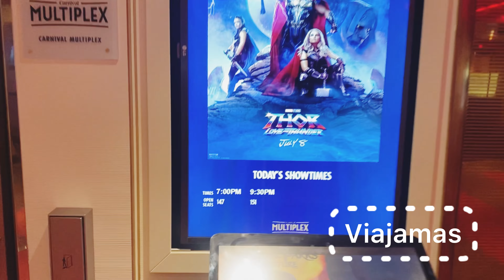"Carnival Horizon: Todo lo Que Ocurre en las Tardes y Noches"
¡Descubre todo lo que sucede a bordo del **Carnival Horizon** durante las tardes y noches! En este video, te llevamos a explorar las emocionantes actividades, entretenimientos y eventos que tienen lugar después del anochecer. Desde espectáculos y fiestas hasta cenas temáticas y eventos especiales, acompáñanos para vivir la vibrante vida nocturna del Carnival Horizon. 🚢✨